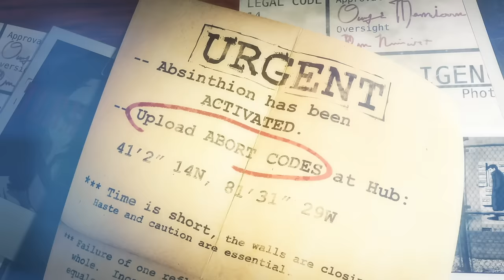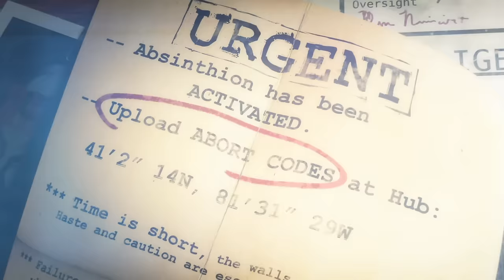Lamb of God - Ghost Walking (Official Video)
"Ghostwalking" by Lamb of God

Lyrics:
You lived through hell, now you're trying to die
The skin is healed but you're bleeding inside
Shots fired just to numb the pain
There's no one left to save